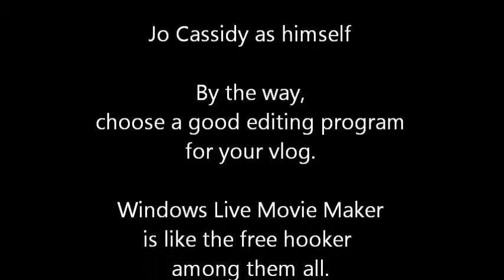How NOT to Make a Vlog!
The tutorial in which you do not learn anything important.

Also, I am aware that the proper sentence structure would be, "How NOT to...", rather than "How to NOT..." Thankfully, future videos will be in the correct way.